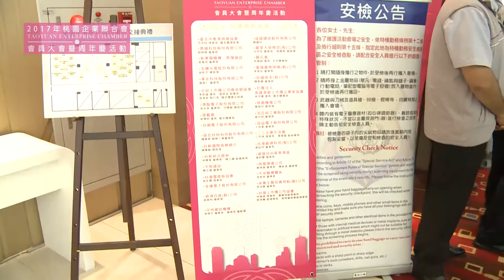2017年桃園企業聯合會 會員大會暨周年慶活動